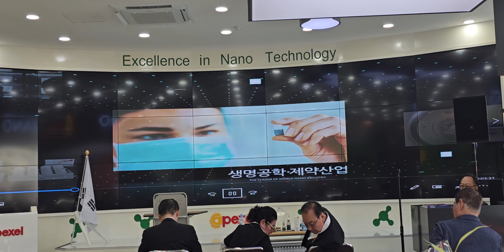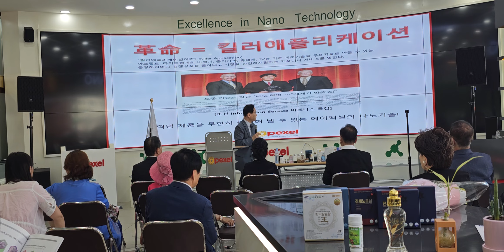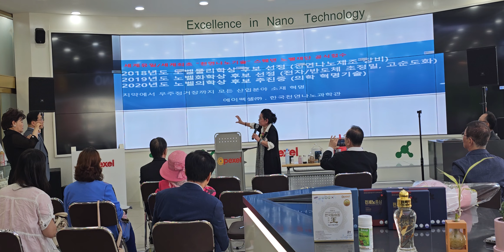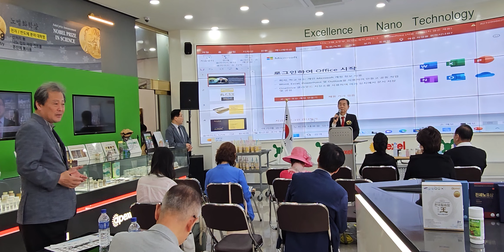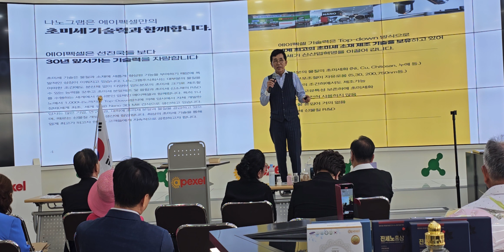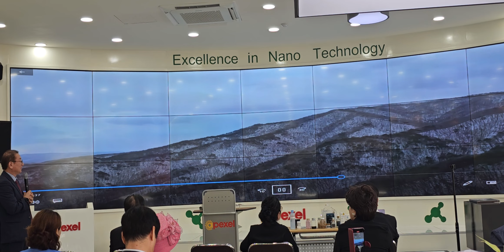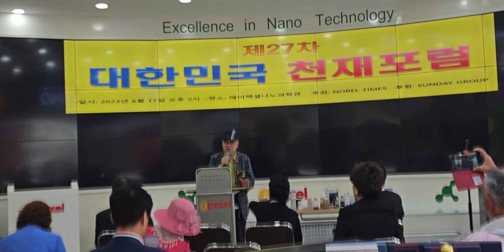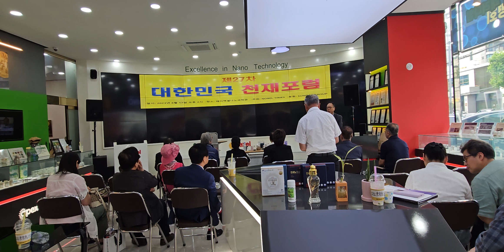대한민국천재포럼0617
1. 먼저 ‘유튜브’에 접속합니다.-
2. 검색창에 ▶‘김동홍’을 검색합니다.
3. 김동홍마음사진TV 아래
   ▶‘구독’ 버튼을 눌러주세요.
4. 그럼 ‘구독중’으로 바뀝니다.
5. 정말 ♣“감사합니다”